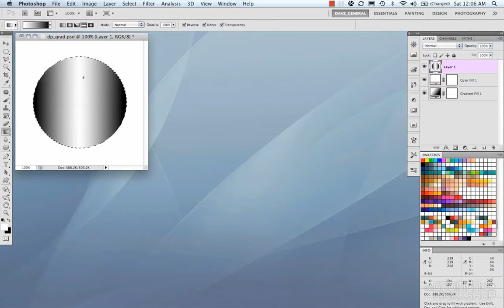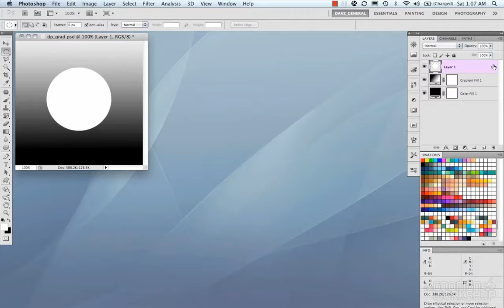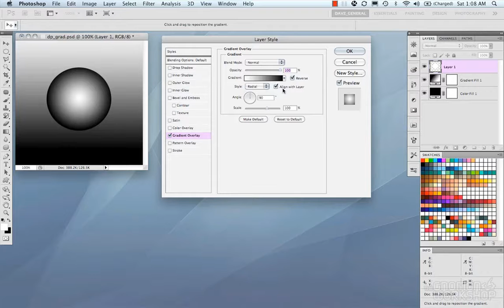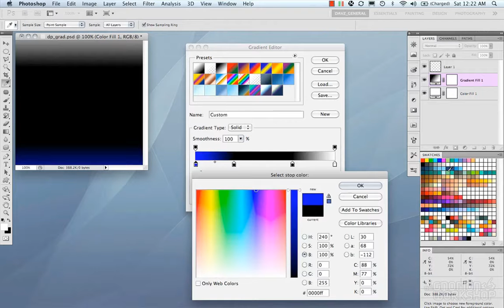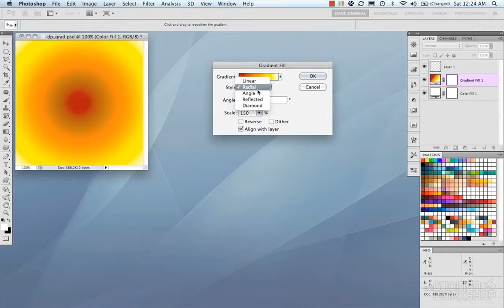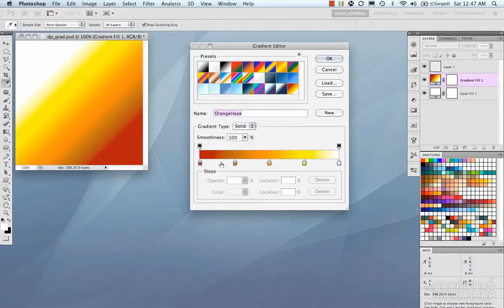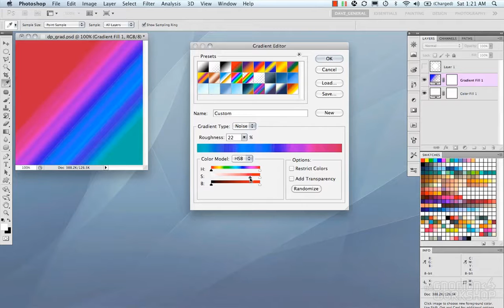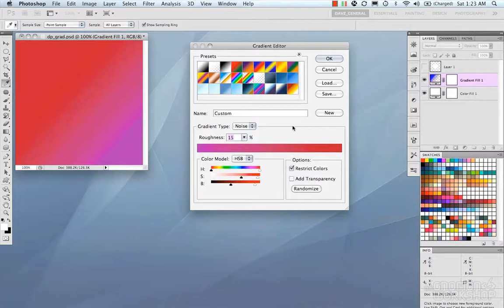Adobe photoshop tutorial - Gradient Overview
Adobe Photoshop tutorial by Hamza .Easy and perfect for photographers.